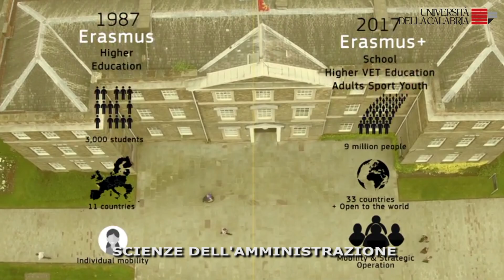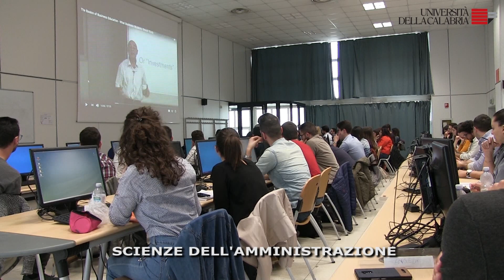LAUREA in SCIENZE dell' AMMINISTRAZIONE - Laurea Triennale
L-16 Corso di Laurea in Scienze dell'Amministrazione

Coordinatore: Prof. Vincenzo FORTUNATO